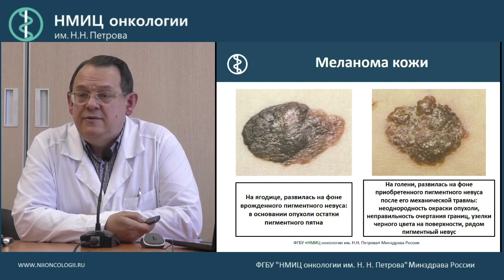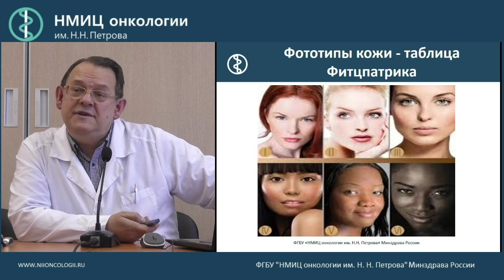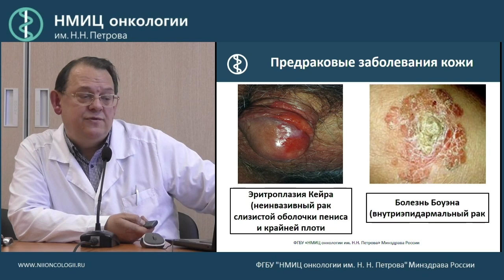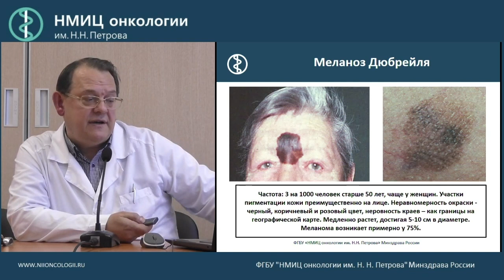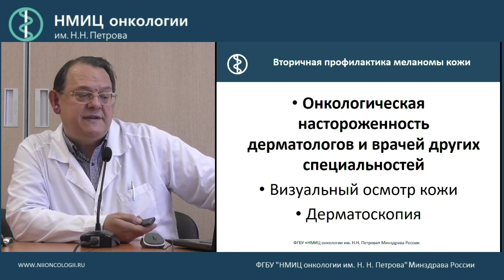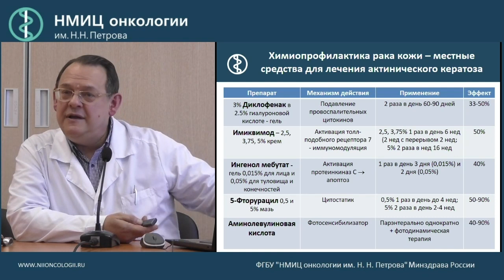Профилактика злокачественных опухолей кожи